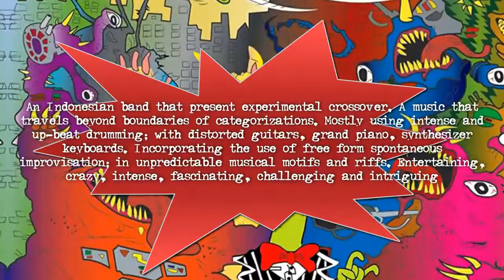KELAKAR - The Colonel Upcoming Soon CD HITAM KELAM RECORDS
KELAKAR - The Colonel Upcoming Soon CD @LICMEDIA

Released Hitam Kelam Records CD Upcoming Soon
LET'S GET IN TOUCH NOW !!!